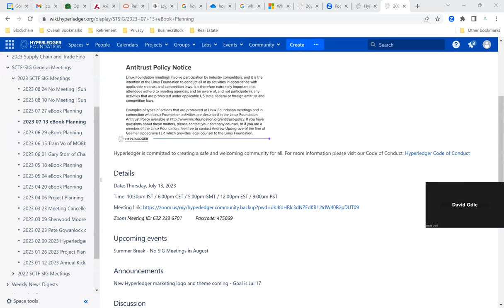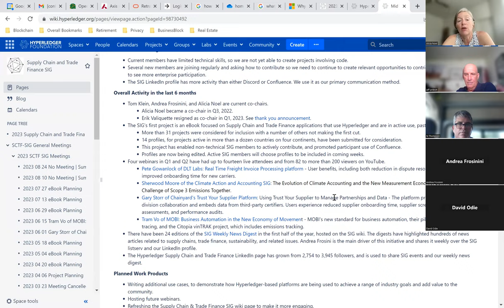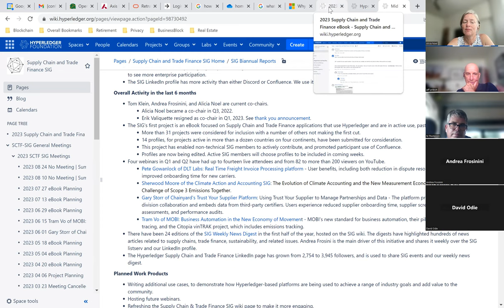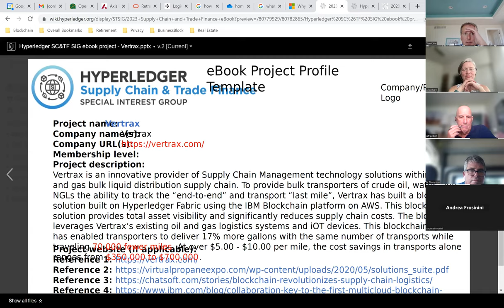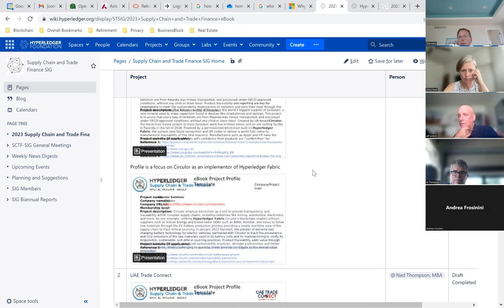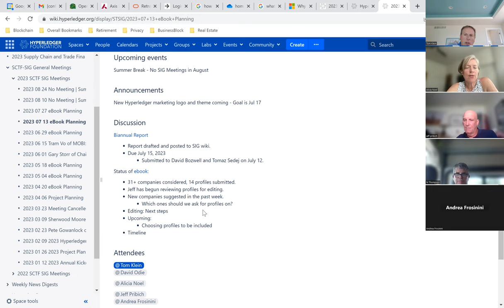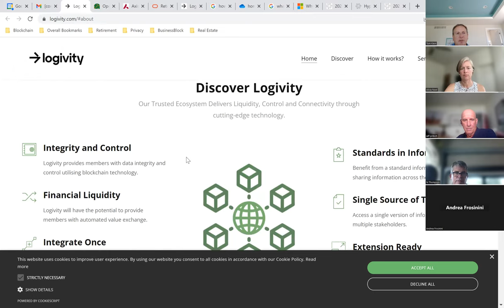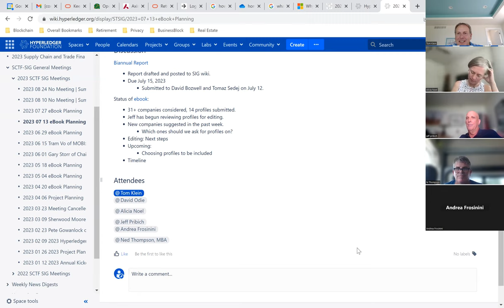2023 07 13 SCTFSIG e-book planning meeting